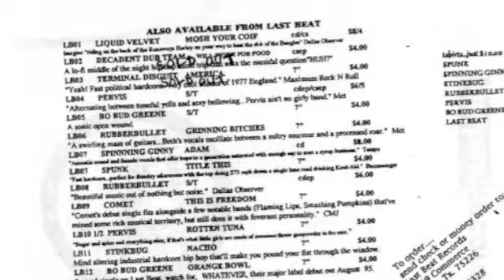bo bud greene My Chicken Eggs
bo bud greene 7" released in 1995 by Last Beat Records (Dallas, TX)